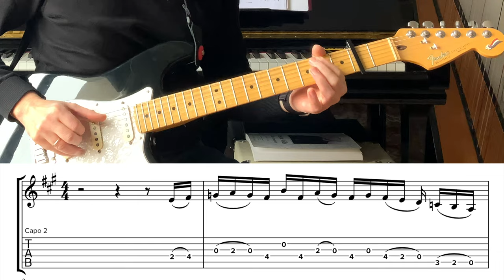Dire Straits - Calling Elvis (live version): Phil Palmer's Lick (with tabs).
This is the lick Phil Palmers plays at the end of the live version of Calling Elvis (as recorded on the 1993 album On the Night). In the video Phil Palmer’s guitar is tuned up a whole step, I use a capo instead...